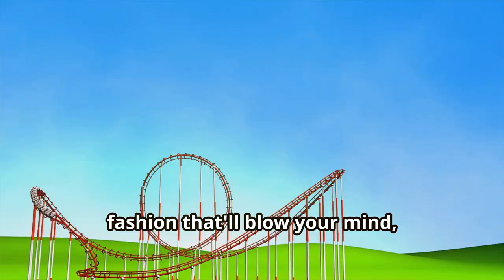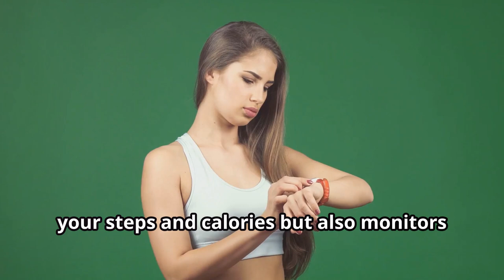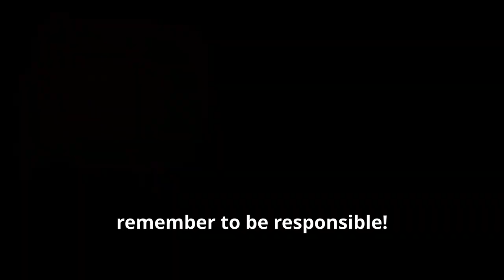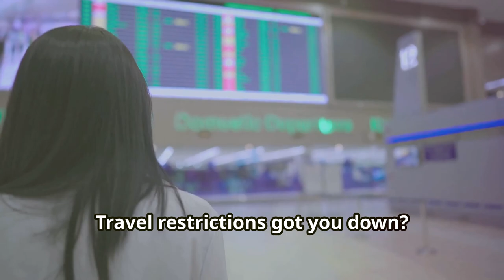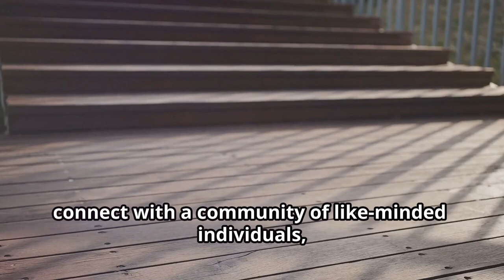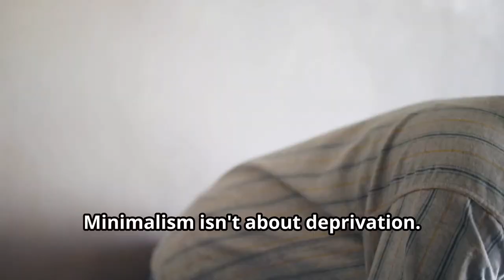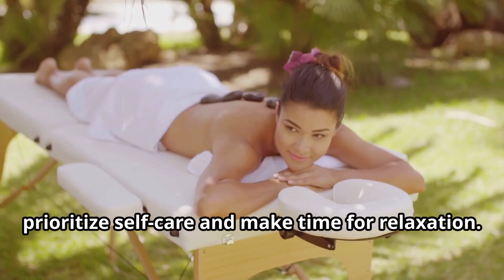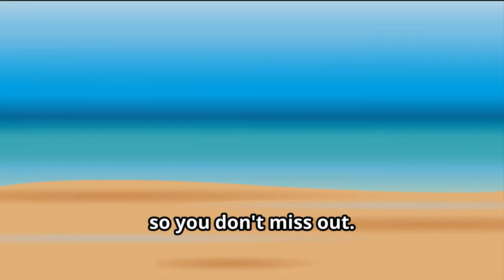Top 10 Summer Trends 2024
Stay ahead of the fashion curve with our latest video, "Top 10 Summer Trends 2024"! Join us as we unveil the hottest trends that will dominate the summer season. From bold colors and innovative fabrics to chic accessories and must-have styles, we’ve got everything you need to elevate your summer wardrobe. Discover how to incorporate these trends into your everyday looks, whether you're hitting the beach, attending a summer soirée, or just enjoying the sunny weather. Get inspired by our style tips, outfit ideas, and expert insights to make a statement this summer.